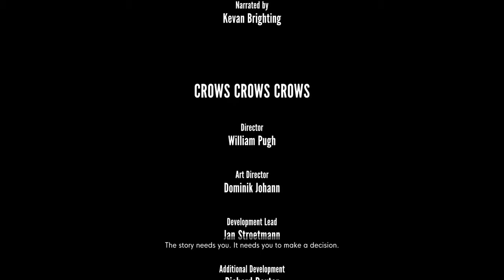The Stanley Parable Story Explained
0:00 Intro
0:08 Who is Stanley?
1:23 Who is the Narrator?
2:34 What is "The Stanley Parable"?
4:12 Why did Stanley make "The Stanley Parable"?
6:01 Conclusion